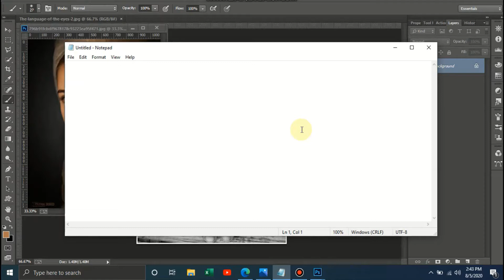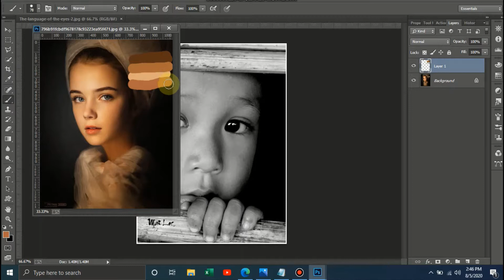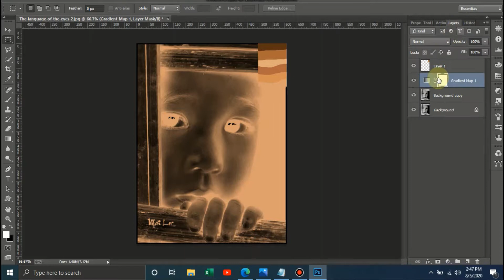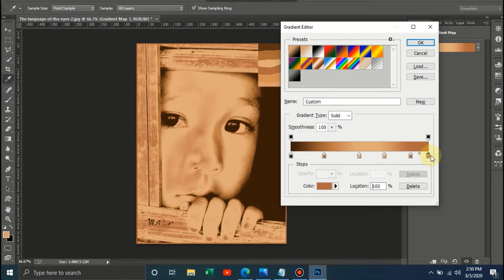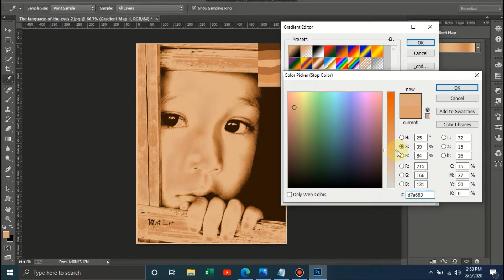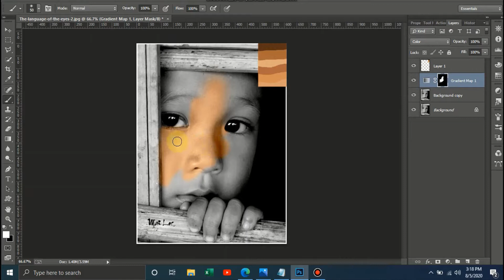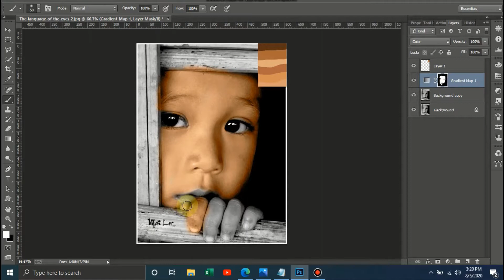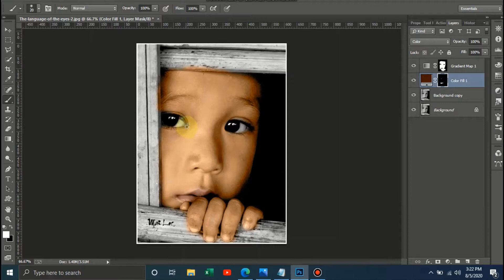HOW TO CONVERT BLACK AND WHITE IMAGE INTO COLORED WITH FEW EASY STEP USING PHOTOSHOP CC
Learn how to convert black & white picture into colored using mask layer with in few minutes presented by Expert Studio